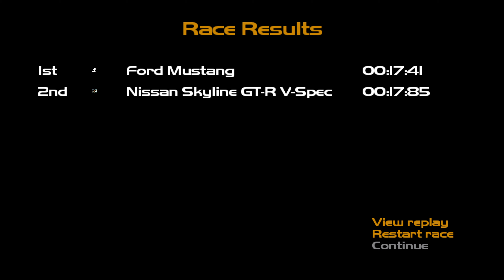Test Drive 2002 Gone in 20 seconds #18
Car Ford Mustang